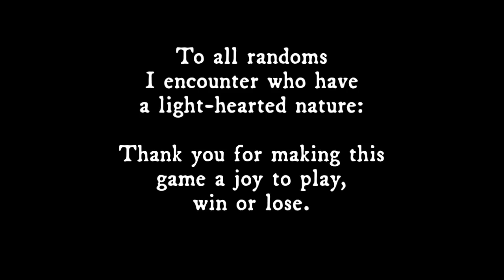The Old Man on Simple Joys - (Read Description Please) [For Honor]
SIMPLE JOYS - The old man and his wife always tried to be kind to each other. They enjoyed laughing, even if it was over the smallest thing, because laughter often comes from shared pain, and each of them knew great loss.

Many of their kin and closest companions had lost their lives in battle, or to sickness; some had taken their own lives. They wrote on their walls a list of pleasant things, things that made them feel calm. He couldn't remember whose idea it was, nor could he remember, as more time passed, who wrote each item, but he remembered the list word for word:

The sound of rain on leaves
in the middle of the afternoon,
when the sky’s a golden grey.

Hand-pulled noodles
in a golden broth.

Soil, plants, clouds and ocean.

A plaid pattern on a kilt.

Watching the horses run,
the ones with amazing names.

Also, the really free horses
humans cannot name.

Being quiet enough
to understand
something.

Thoughts that are lyrics
others can sing one day.

Victory is fighting
for what is right; it is

also strength to love
when the fight is over.

And laughter! Our laughter!

So what,
if we can't explain
what was funny
to begin with?

This channel has gameplay but it seeks to write short stories and poetry in its descriptions that go beyond fan-fiction. These descriptions are not based on any characters in For Honor.

As always: No being mean towards anyone in these videos or in the comments on this channel. Keep it clean, and be kind, not only here and in your gaming, but especially out there, in all our shared lives.

Song: Knights / Promises (For Honor soundtrack)